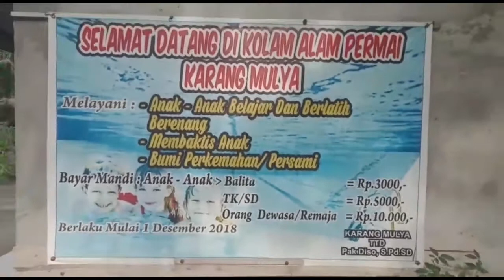Wisata karang mulya.kecamatan pangkalan banteng